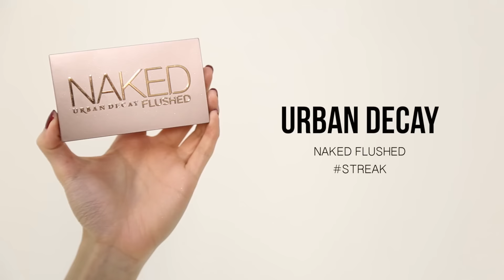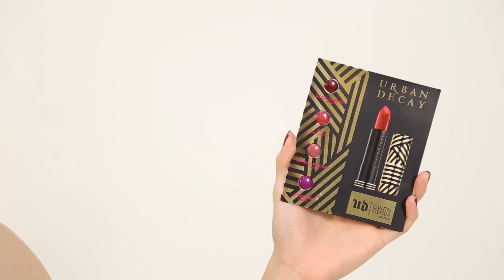New Year Look 2015 | JanemakeupXUrbanDecay